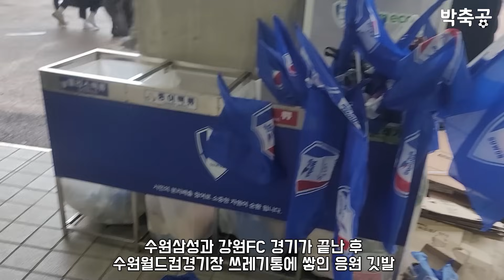충격의 2부리그 강등 후 선수단 버스 막은 수원삼성 팬들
수원삼성 강등 후 선수단 버스를 막는 팬들의 반응입니다.